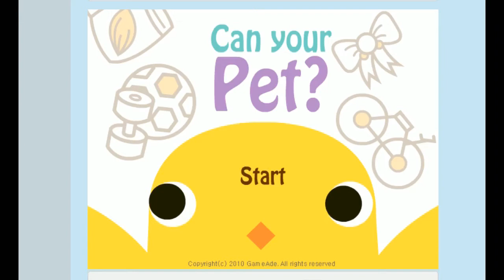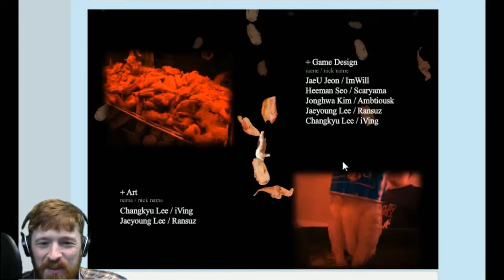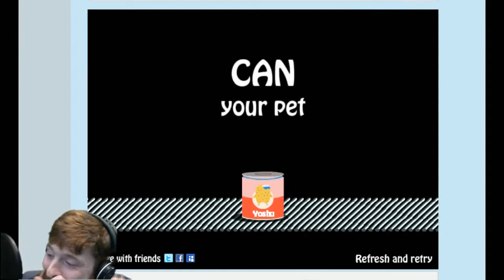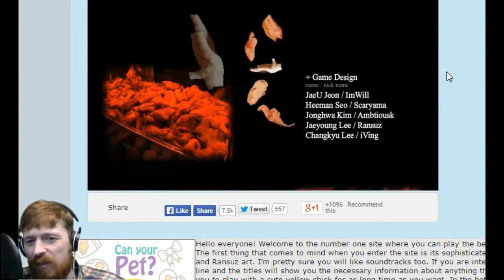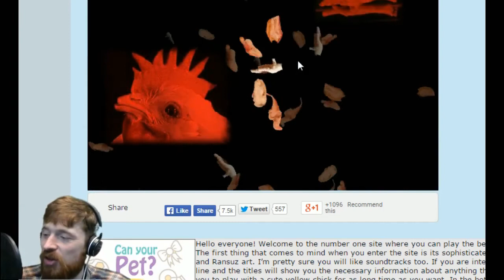Can Your Pet